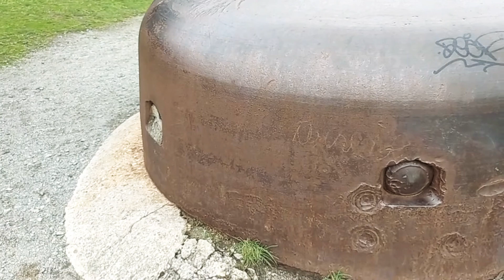Cité D' Alet Saint Malo HD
Cité d'Alet passé historique